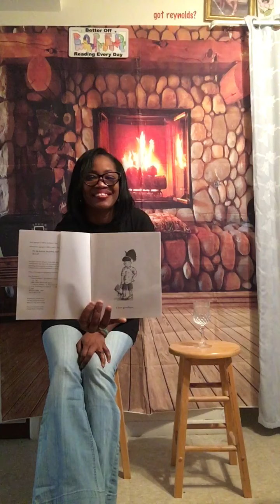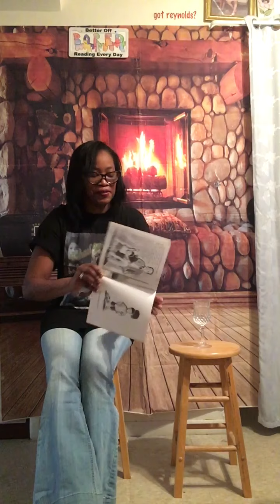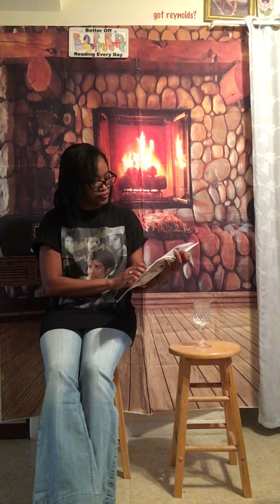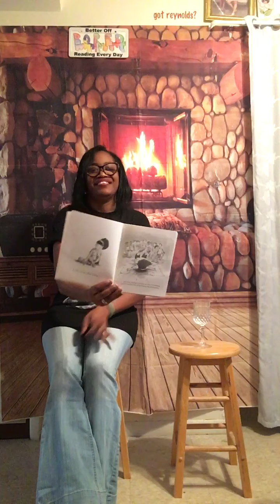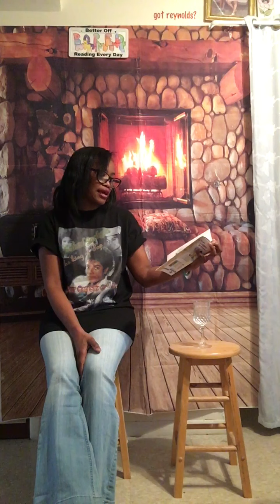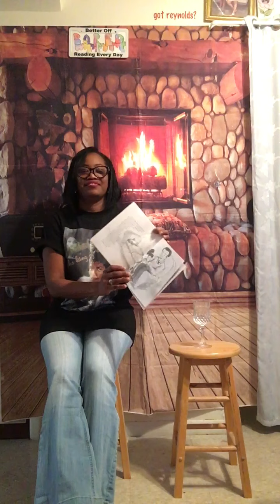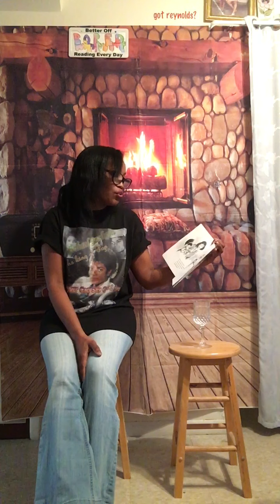Reading of: “I Hate Goodbyes”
A girl masters the art of Goodbyes